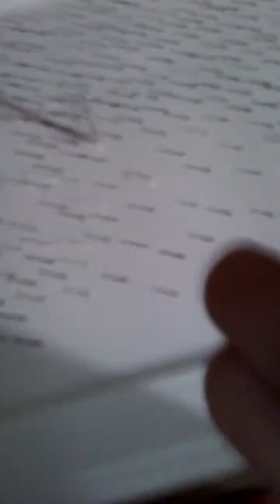Making new cage for our snake